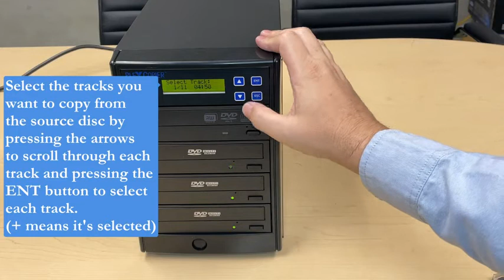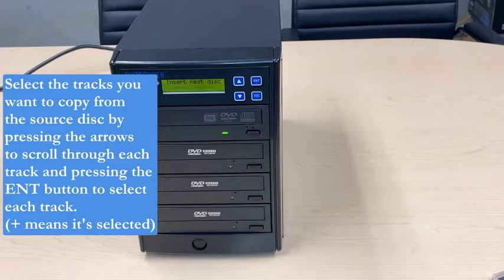PlexCopier | 24X 1 to 1 CD DVD M-Disc Supported Duplicator Copier Tower with Free Copy Protection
Product details
Hardware Interface: CD-R
Brand: PlexCopier
Optical Storage Write Speed: 24x, 52x
Color: 1 Target
Hardware Platform: PC
Item Dimensions LxWxH: 7 x 11 x 8 inches

[Complete Standalone Operation]
No PC required to operate the duplicator.

[FREE Copy Protection]
Able to create FREE copy protected DVD Video copies using OptoDisc MID media from an original master.

[Supports Max Write Speed]
Up to 24x DVD Write Speed, 52x CD-R Write Speed, with default max caps for selected medias to give optimal burning capability

[Supports M-Disc DVD Format]
Able to record on to 1000 year archival grade M-Disc media

[Won’t Copy Encrypted Discs]
The duplicator will not copy any discs that are encrypted with copy protection.

All PlexCopier duplicators are equipped with free CopyLock software and the ability to create free copy protected DVD videos.

How to add Copy Protection:
The unique CopyLock Software can embed a proprietary CPS copy protection encryption into any DVD video master through a PC, which will produce a VCP or FREE OCP protected image file. The difference between the VCP and FREE OCP formats is that the VCP requires a license dongle in order to add the protection onto both 4.7GB SL DVD and 8.5GB DL DVD discs and the FREE OCP does not require any licenses as long as true OptoDisc MID media are used during the duplication process and it can only be used on 4.7GB SL DVD. The added cost for the VCP allows you to use any media you’d like and works on DVD+R DL media, while the OCP has no added costs as long as you use OptoDisc manufactured media.

How the FREE OCP Copy Protection Works:

1. Load the supplied CopyLock software onto a suitable PC and take your DVD video master disc or file and use the copy protection software application to make an OCP master image file; follow the steps of the software to embed the copy protection onto the master content.

2. Burn the OCP file onto a master disc or transfer the new OCP image file from the PC onto an enabled duplicator via USB/Copy Connect or LAN/Network connectivity if available

3. Load blank DVD recordable discs with the OptoDisc MID into the duplicator’s writer drive(s) then place the OCP master disc into the top reader tray or locate the transferred OCP image file through the duplicator’s menu keys from the internal hard drive if available

4. Initiate the copy process and when the finished discs are all successfully copied, these discs will have the secure copy protection already embedded.

How the VCP Format Copy Protection Works:

1. Load the supplied CopyLock software onto a suitable PC and plug in the CPS USB dongle with activated licenses into your PC's USB socket.

2. Take your DVD video master disc or file and by utilizing the special CPS application, follow the steps to embed the copy protection onto the master content.

3. Burn the VCP file onto a master disc or transfer the new VCP image file from the PC onto a CPS supported duplicator via USB/Copy Connect or LAN/Network connectivity if available

4. Load blank DVD recordable discs into the duplicator's writer drive(s) then then place the VCP master disc into the top reader tray or locate the transferred VCP image file through the duplicator's menu keys from the internal hard drive if available

5. Initiate the copy process and when the finished discs are all successfully copied, these discs will have the secure copy protection already embedded.

AutoCopy
Simply load the master disc in the top drive tray and the blank discs into the remaining drive trays, then after all the trays are detected as closed, the copy process will begin automatically.

Compare
To ensure the content you duplicated was copied correctly with no errors, the Compare feature will match the original content from the master disc to the duplicated content on the copied discs.

Intuitive Burning Strategy
The PlexCopier Duplicator has an intuitive burning strategy where it will recognize the media being used and adjust the copy process to adapt to provide the best duplication results.

Standalone
All PlexCopier Duplicators are fully Standalone with no computer connections. That way you're not reliant on having a computer available and it prevents the possibility of any malware or spyware getting embedded on your content.

Continuous Duplication, No Cool Down
The PlexCopier Duplicators are made using industrial strength components that help keep the system cool, even when running constantly. That way you'll always get the best results without needing to stop duplication to allow the drives or system to cool down.

Using the intuitive controller with simple buttons and descriptive LCD text, the PlexCopier Duplicator is easy for anyone with no technical experience to operate. This system is designed for all ages and experience to use without issue.